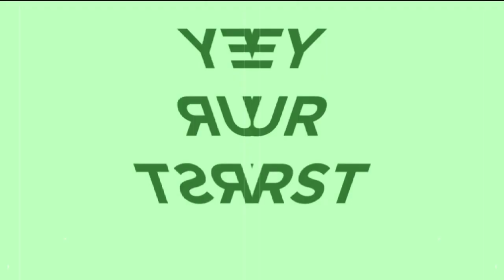(REUPLOAD) Sprite Logo YTP Football Round 1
Reupload for @SE5UnitedStates because he got terminated.